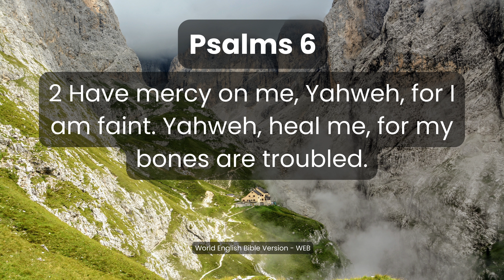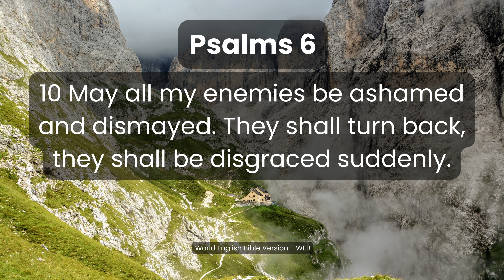Psalms Chapter 6 – Audio Bible (AudioBook) | World English Bible Version – (WEB) – Book 1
📖 Immerse yourself in the heartfelt prayers of Psalms Chapter 6 with our audiobook rendition in the World English Bible (WEB) version. 🎧

🌟 Overview:
Join us on a poignant journey through Psalms as we present Chapter 6 in the World English Bible version. This audiobook invites you to experience the depth of human emotion, the seeking of divine mercy, and the unwavering hope found in prayer.

🔍 About Psalms Chapter 6:
Explore the tender and sincere expressions of the psalmist in Chapter 6, as they plead for God's mercy in times of distress and illness. Delve into the verses that reflect the human experience of vulnerability and the solace found in turning to the Almighty for healing and guidance.

📚 World English Bible (WEB) Version:
Experience the scripture in the World English Bible version, ensuring accuracy and clarity in the translation. Immerse yourself in the poignant language of Psalms Chapter 6, allowing the profound messages to touch your heart and soul.

🌈 Benefits of Listening:
- Spiritual comfort and healing
- Reflection and prayer
- Connection with ancient wisdom
- Trust in divine mercy

🙏 Join us in this tender exploration of Psalms Chapter 6. Click play and let the divine words resonate in your heart and soul, providing comfort and solace in prayer. 🌟

May the words of Psalms Chapter 6 bring solace and healing to your spirit. 🙏